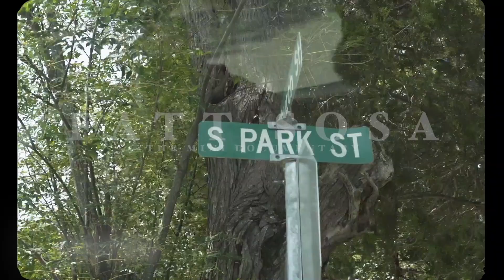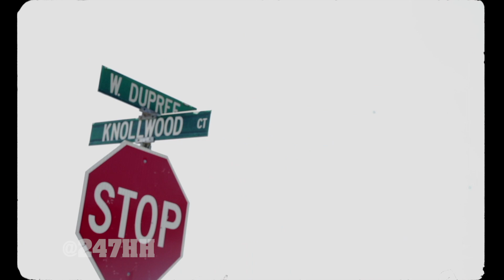Fatt Sosa The Mini Documentary (247HH World Premiere)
Fatt Sosa new official Documentary film. In the Documentary you get to see Fatt Sosa shows us around Angier, NC where he came from and raised him, and helped with the influence on his "Big Marvin" EP. Directed, Produced, edited by KD Visuals

Fatt Sosa "Big Marvin" EP available everywhere!!

247HH.com is your devoted site to celebrate everything about Hip-Hop culture from an exclusive content perspective. We feature exclusive interviews and behind the scenes from mainstream, underground, and future Hip-Hop stars. We have also featured DJ's, producers, managers, tastemakers, music executives, models, athletes, and fashion designers. We get to the essence of the individual, and bring you inside their world. Artist such as Ludacris, Jadakiss, Bun B., Busta Rhymes, Gucci Mane, 50 Cent, E-40, J. Cole, MGK, French Montana, Kevin Gates, Ghostface Killah, Lupe Fiasco, David Banner, G-Eazy, Trae Tha Truth, The Clipse, Pete Rock, Little Brother, Huey, The Game, DMX, and many more.